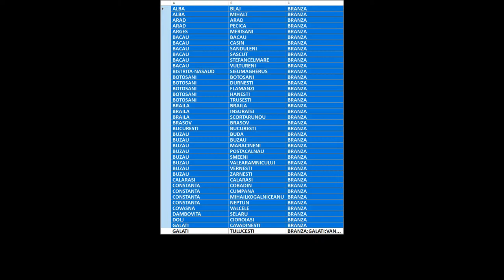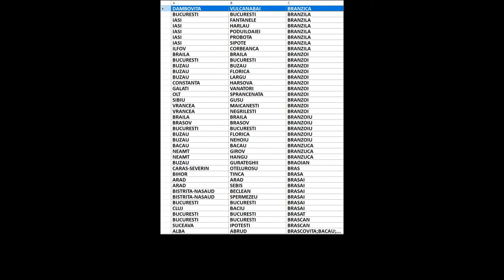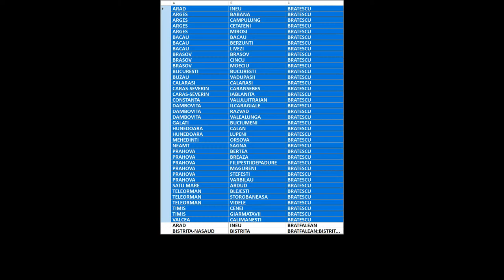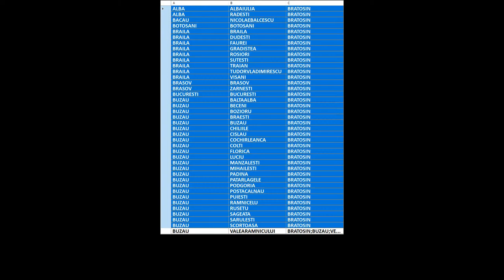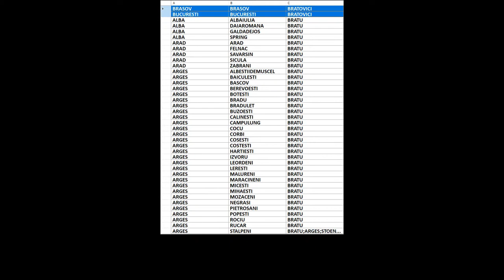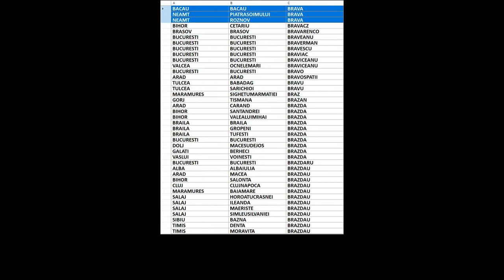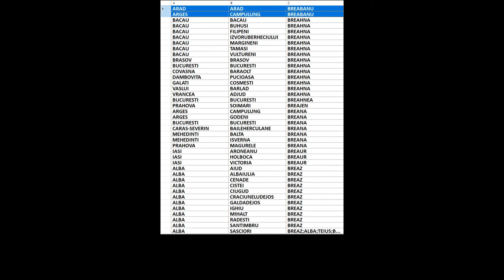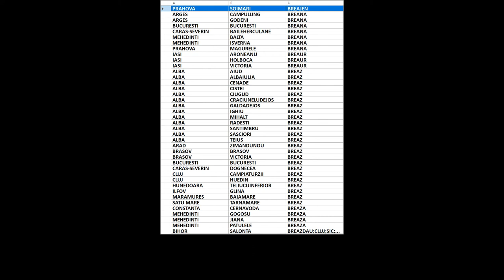Arbore genealogic din ultimii 300 de ani/strămoși din România/Brandiburg-Breana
00:00:00 Brandiburg
00:00:04 Brandiburu
00:00:08 Brandiu
00:00:12 Brandlin
00:00:16 Brandman
00:00:20 Brandmayer
00:00:24 Brandmeyer
00:00:28 Brandoi
00:00:32 Brandsch
00:00:36 Brandschott
00:00:40 Brandt
00:00:44 Brandtner
00:00:48 Brandula
00:00:52 Brandus
00:00:56 Brandusa
00:01:00 Brandusan
00:01:04 Brandusca
00:01:08 Branduse
00:01:12 Brandusea
00:01:16 Brandusel
00:01:20 Branduseriu
00:01:24 Brandusesc
00:01:28 Brandusescu
00:01:32 Brandusi
00:01:36 Brandusioiu
00:01:40 Brandusoi
00:01:44 Brandusoiu
00:01:48 Brandwine
00:01:52 Brandzanic
00:01:56 Brandzei
00:02:00 Branea
00:02:04 Braneanu
00:02:08 Braneci
00:02:12 Branesc
00:02:16 Branescu
00:02:20 Branet
00:02:24 Branetu
00:02:28 Branga
00:02:32 Brangulescu
00:02:36 Branic
00:02:40 Branica
00:02:44 Branici
00:02:48 Branicican
00:02:52 Branila
00:02:56 Braninschi
00:03:00 Branisavlevici
00:03:04 Braniscan
00:03:08 Branischi
00:03:12 Branistareanu
00:03:16 Braniste
00:03:20 Branistean
00:03:24 Branisteanu
00:03:28 Branistereanu
00:03:32 Branner
00:03:36 Branoaea
00:03:40 Branoaia
00:03:44 Branoiu
00:03:48 Branovici
00:03:52 Bransteter
00:03:56 Branstetter
00:04:00 Branteruc
00:04:04 Brantsch
00:04:08 Branulescu
00:04:12 Branut
00:04:16 Branutiu
00:04:20 Branza
00:04:24 Branzac
00:04:28 Branzache
00:04:32 Branzaeaniuc
00:04:36 Branzan
00:04:40 Branzanec
00:04:44 Branzanescu
00:04:48 Branzanic
00:04:52 Branzaniuc
00:04:56 Branzanu
00:05:00 Branzarea
00:05:04 Branzaru
00:05:08 Branzas
00:05:12 Branzau
00:05:16 Branzea
00:05:20 Branzeanu
00:05:24 Branzei
00:05:28 Branzeiu
00:05:32 Branzelov
00:05:36 Branzerea
00:05:40 Branzescu
00:05:44 Branzeu
00:05:48 Branzi
00:05:52 Branzica
00:05:56 Branzila
00:06:00 Branzoi
00:06:04 Branzoiu
00:06:08 Branzuca
00:06:12 Braoian
00:06:16 Bras
00:06:20 Brasa
00:06:24 Brasai
00:06:28 Brasat
00:06:32 Brascan
00:06:36 Brascovita
00:06:40 Brascu
00:06:44 Braseria
00:06:48 Brasfalean
00:06:52 Brasfaleanu
00:06:56 Brasfelean
00:07:00 Brasfoleanu
00:07:04 Brasini
00:07:08 Brasla
00:07:12 Braslasiu
00:07:16 Braslasu
00:07:20 Brasnean
00:07:24 Brasneanu
00:07:28 Brasneni
00:07:32 Brasoava
00:07:36 Brasov
00:07:40 Brasovan
00:07:44 Brasovanu
00:07:48 Brasovean
00:07:52 Brasoveanu
00:07:56 Brasovianu
00:08:00 Brassai
00:08:04 Brassay
00:08:08 Brasso
00:08:12 Brastan
00:08:16 Brastaviceanu
00:08:20 Brasteac
00:08:24 Brasteanu
00:08:28 Brastin
00:08:32 Brat
00:08:36 Brata
00:08:40 Bratan
00:08:44 Bratanescu
00:08:48 Bratanof
00:08:52 Bratanov
00:08:56 Bratanovici
00:09:00 Brataon
00:09:04 Bratasanu
00:09:08 Brataseanu
00:09:12 Bratcoveanu
00:09:16 Bratcovici
00:09:20 Bratcovschi
00:09:24 Brate
00:09:28 Bratean
00:09:32 Brateanu
00:09:36 Bratec
00:09:40 Bratega
00:09:44 Bratei
00:09:48 Brateianu
00:09:52 Brateiu
00:09:56 Brates
00:10:00 Bratescu
00:10:04 Bratfalean
00:10:08 Brătfălean
00:10:12 Bratfaleanu
00:10:16 Bratfelean
00:10:20 Brati
00:10:24 Bratia
00:10:28 Bratian
00:10:32 Bratianu
00:10:36 Braticevici
00:10:40 Bratie
00:10:44 Bratila
00:10:48 Bratileanu
00:10:52 Bratilescu
00:10:56 Bratilov
00:11:00 Bratiloveanu
00:11:04 Bratima
00:11:08 Bratina
00:11:12 Bratinca
00:11:16 Bratinka
00:11:20 Bratis
00:11:24 Bratisteanu
00:11:28 Bratoi
00:11:32 Bratoileanu
00:11:36 Bratoiu
00:11:40 Bratoloveanu
00:11:44 Bratonov
00:11:48 Bratosim
00:11:52 Bratosin
00:11:56 Bratoveanu
00:12:00 Bratovici
00:12:04 Bratu
00:12:08 Bratuc
00:12:12 Bratucu
00:12:16 Bratuianu
00:12:20 Brătuianu
00:12:24 Bratulea
00:12:28 Bratuleanu
00:12:32 Bratulescu
00:12:36 Bratulete
00:12:40 Bratulianu
00:12:44 Bratuscu
00:12:48 Bratut
00:12:52 Bratuva
00:12:56 Bratzi
00:13:00 Brauch
00:13:04 Brauchfeld
00:13:08 Brauchle
00:13:12 Brauer
00:13:16 Braulete
00:13:20 Braulung
00:13:24 Braum
00:13:28 Braumer
00:13:32 Braun
00:13:36 Brauner
00:13:40 Brauniczer
00:13:44 Braunstain
00:13:48 Braunstein
00:13:52 Braurosu
00:13:56 Brautigam
00:14:00 Brava
00:14:04 Bravacz
00:14:08 Bravarenco
00:14:12 Braveanu
00:14:16 Braverman
00:14:20 Bravescu
00:14:24 Braviac
00:14:28 Braviceanu
00:14:32 Bravo
00:14:36 Bravospatii
00:14:40 Bravu
00:14:44 Braz
00:14:48 Brazan
00:14:52 Brazda
00:14:56 Brazdaru
00:15:00 Brazdau
00:15:04 Brazdeanu
00:15:08 Brazdes
00:15:12 Brazdis
00:15:16 Brazdoi
00:15:20 Braziliuc
00:15:24 Braznican
00:15:28 Brazovan
00:15:32 Brazuica
00:15:36 Brd
00:15:40 Brdgroupe
00:15:44 Breaban
00:15:48 Breabanu
00:15:52 Breahna
00:15:56 Breahnea
00:16:00 Breajen
00:16:04 Breana